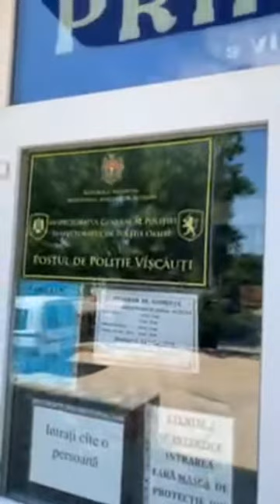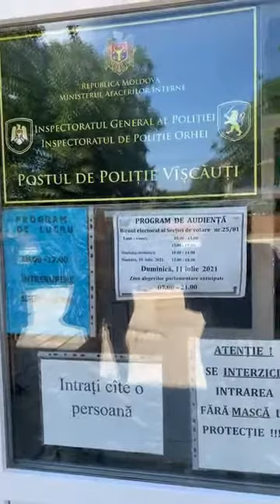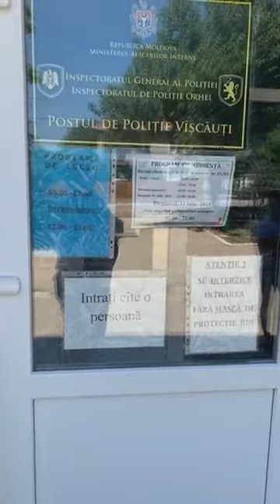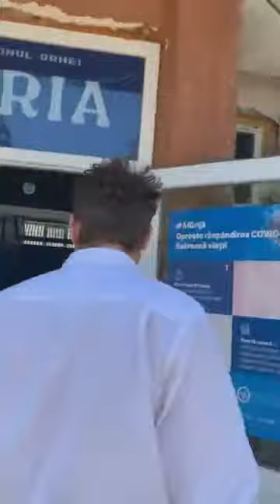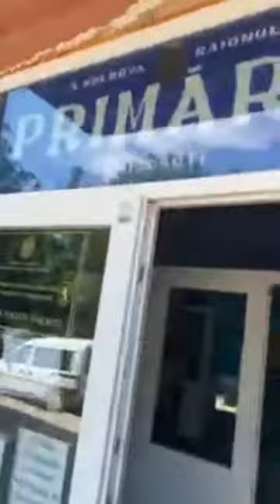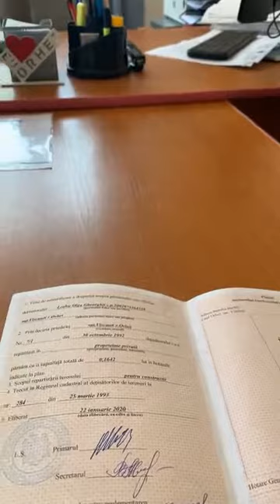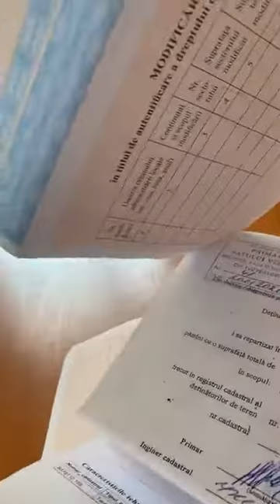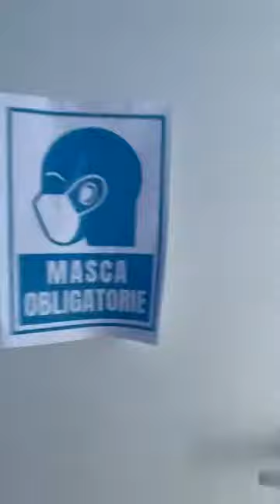Maria Olar (2). 28.06.2021г.